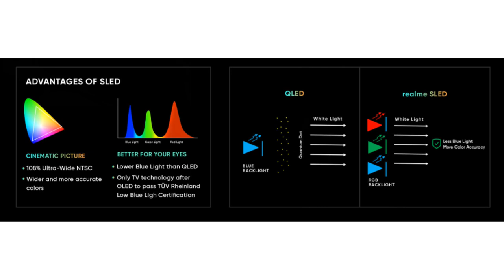Realme SLED TV | Realme 55 inch 4k tv | Realme tv pros & cons| Not unboxing only TRUTH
Dosto, Mai, Happy Guide swaagat karta ho aap sabhi ka ek naye episode mai. In today's video, i have talked about realme sled 55 inch 4k tv and covered the below points:

Realme Sled tv specifications
Realme Sled tv feature
Realme Sled tv pros & cons
Realme Sled tv price
Realme Sled tv introductory offer